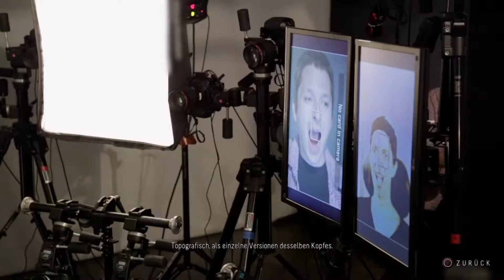Until Dawn: From Stage to Screen Part 1 + 2 ( German Sub/Full HD )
Ich finde Motion Capture Performance kriegt im Gaming Bereich noch nicht die verdiente Aufmerksamkeit.
Im Filmbereich ist meine Lieblings Mo-Cap Performance bislang Andy Serkis als Caesar in War for the Planet of the Apes